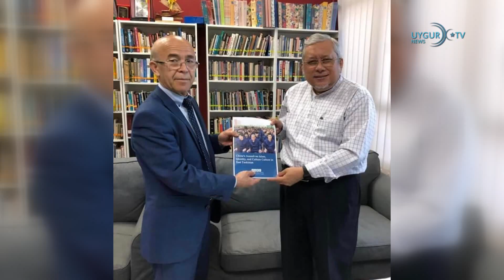17/04/2022 上海抗疫乱象居所被强征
东突非政府组织联盟代表团拜访内政部长索伊卢
东突非政府组织国际联盟代表团拜会了土耳其内政部长苏莱曼·索伊卢。据悉，由东突厥斯坦教育与合作协会主席乌古泽汗、东突学者联盟主席阿塔乌拉.沙亚尔和萨图克. 布格拉罕科学文化基金会负责人阿布都哈里克会见了苏莱曼·索伊卢。会议期间讨论了东突厥斯坦问题和东突厥斯坦侨民问题

奥马尔·卡纳特会见美国驻马来西亚大使
世界维吾尔代表大会副主席奥马尔·卡纳特于 4 月 15 日会见了美国驻马来西亚大使麦克法斯先生和使馆工作人员，向他们介绍了马来西亚非政府组织为结束中国对维吾尔人的种族灭绝而举行的活动。 卡纳特还与马来西亚外交部顾问兼伊斯兰合作组织独立人权委员会专员拿督艾哈迈德阿扎姆阿卜拉赫曼就将维吾尔族种族灭和穆斯林世界问题交换了意见。

 上海抗疫乱象居所被强征
中国各地封城防疫行动持续，其中在上海出现混乱，引发巨大反弹。上海自三月份以来持续加码城市封控，市民遭遇食物短缺、饥饿恐慌、缺医少药等困境，焦虑愤怒的情绪在蔓延，社媒不时传来市民情绪失控的举止或行动。中国商业和金融之都上海被奥密克戎亚型变异株BA.2攻克之后疫情持续飙涨，虽然目前单日新增本土感染人数比最高峰时期略有降低，席卷全市的封控措施丝毫未见真正缓解。

 俄罗斯禁止英国首相约翰逊等官员入境
俄罗斯外交部星期六说，禁止英国首相约翰逊、外交大臣特拉斯和国防大臣华莱士等10多名英国政府官员和政治人士入境。

 中亚管道三个月输送100亿立方米天然气
中国石油天然气集团公司西部管道公司宣布，2022年一季度，中国-中亚天然气管道向中国输送天然气107亿立方米。该管道从土库曼斯坦-乌兹别克斯坦边境经过乌兹别克斯坦和哈萨克斯坦后，到东突厥斯坦与东西管道连接。

 普京和穆罕默德·本·萨勒曼讨论石油市场
俄罗斯总统弗拉基米尔·普京和沙特阿拉伯王储穆罕默德·本·萨勒曼讨论了石油市场的发展和乌克兰的局势。据报道，普京和穆罕默德·本·萨勒曼进行了电话交谈，双方还讨论乌克兰和也门的事态发展。

 一艘750吨的货船在突尼斯沉没
周五，一艘从赤道几内亚到马耳他的 75 万吨商船在突尼斯加贝斯海岸沉没。包括四名土耳其人在内的七名船员获救。